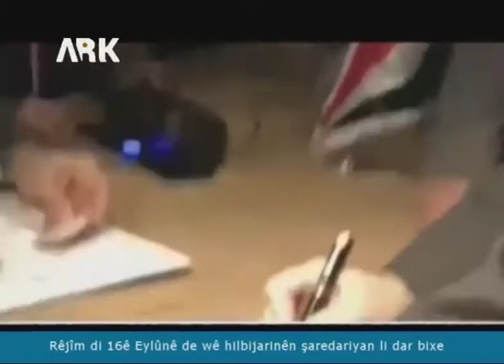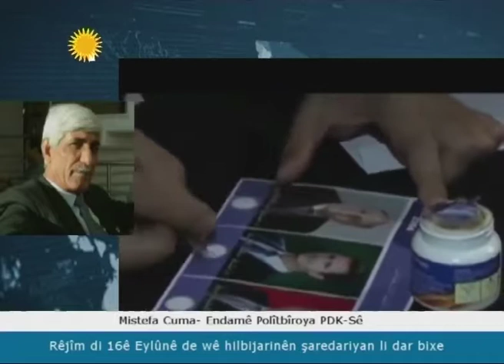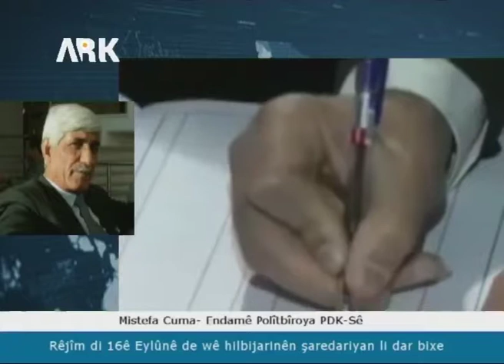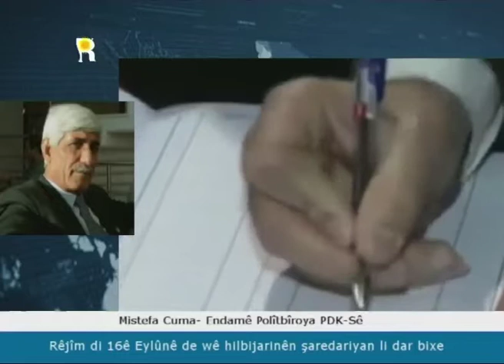نشرة آرك 23-7-2018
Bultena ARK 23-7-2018